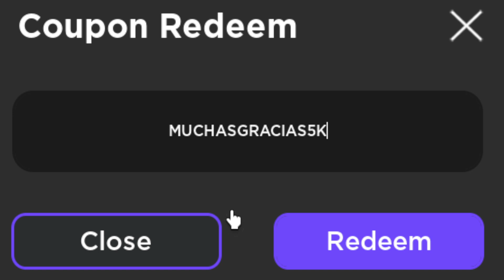New Outfit Square Codes | Roblox Outfit Square Codes (May 2024)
Discover the latest and most coveted redeemable codes in the thrilling Roblox game Outfit Square! Dive into the world of Outfit Square with our comprehensive guide to redeemable codes, designed to enhance your gameplay experience.